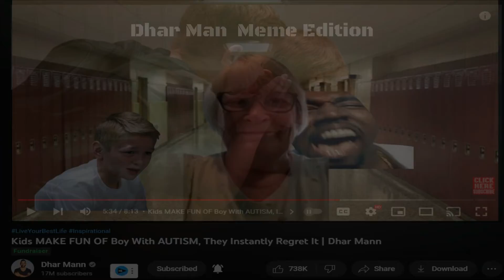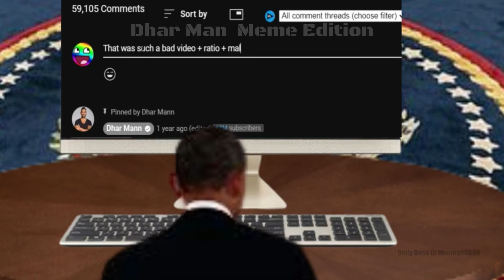Dhar Man videos Meme Edition be like 3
this is a meme about dhar man

Music used in the video:
Sneaky Adventure - Gaming Background Music (HD)